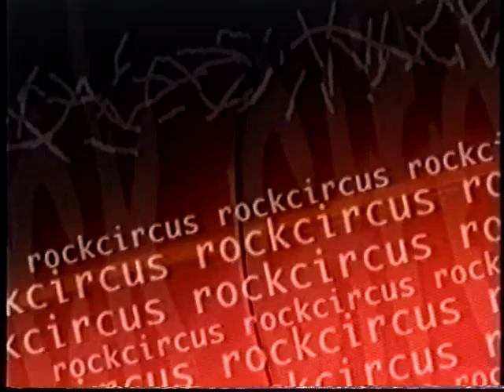Beginning Horseback episode of RC show.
Intro and beginning shot of the Horseback episode of Rockcircustv.